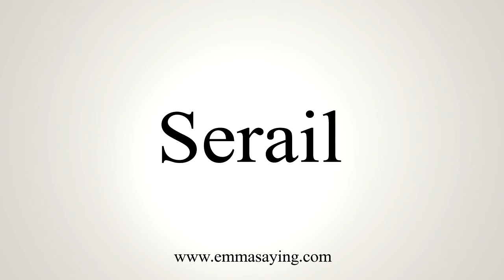How To Say Serail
Learn how to say Serail with EmmaSaying free pronunciation tutorials.